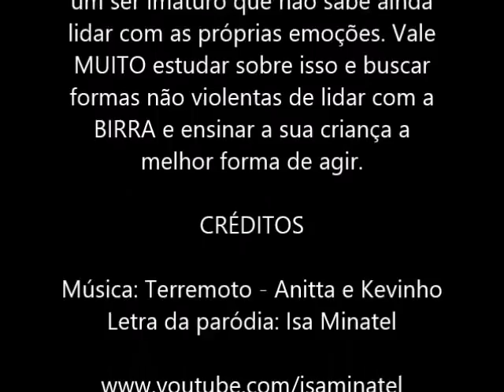Paródia - Terremoto - Tema birra - Com legenda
Bem-vindo ao Canal Isa Minatel - vídeos novos todos os dias.

Isa Minatel é Psicopedagoga, Coach de Pais e autora dos livros "Crianças Sem Limites" e "Temperamentos Sem Limites". Também assina a coluna CRESCER Sem Limites na Revista CRESCER.
Possui formações em PNL e Montessori.